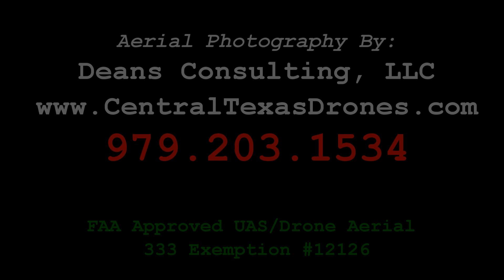6202 FM 50 - Brenham Texas - Coldwell Banker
Central Texas Drones is FAA Approved with a UAS 333 Exemption #12126.  We perform Real Estate Showcasing, Construction Site Aerial Status, 2D Aerial Mapping, and Event Aerial Coverage.